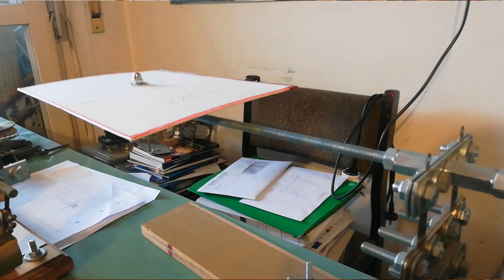Research plan: a step-by-step approach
* English subtitles available in the video player settings *

Veljko Milkovic explains the research plan for two-stage oscillations and the necessity to work step by step; to first examine the mechanics and improve the pendulum-lever system itself, and then to consider how to apply that surplus of mechanical energy in electricity generation.

video language: Serbian
subtitles: English
video duration: 02:00 min.
video recorded: March 11, 2024
published: March 13, 2024
filming location: Novi Sad, Serbia